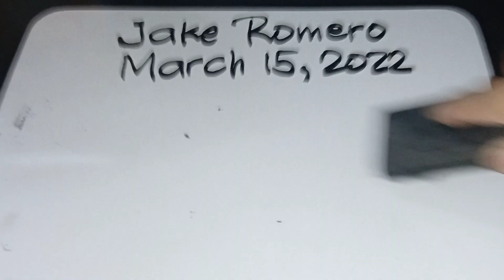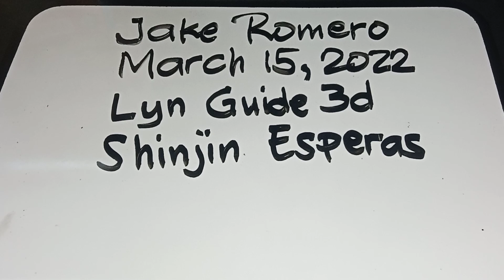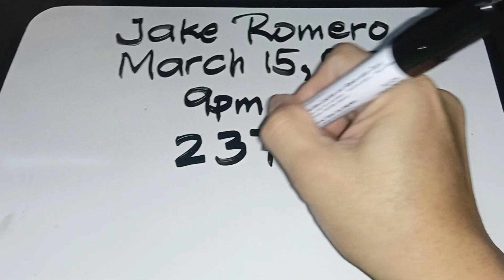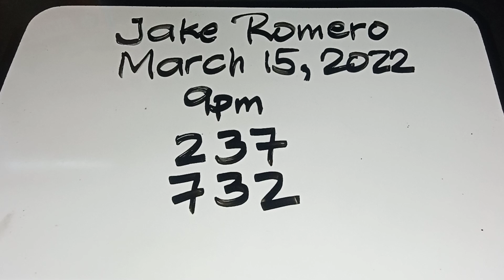PAHABOL SA 9PM (MARCH 15, 2022) PLEASE DON'T SKIP ADS..THANK YOU!